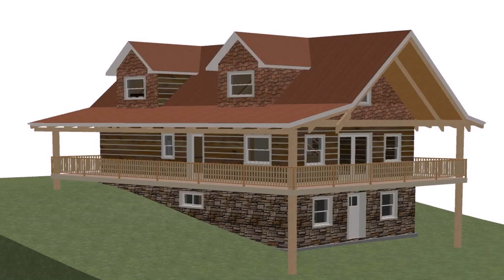1 5 Story House Plans With Walkout Basement (see description)